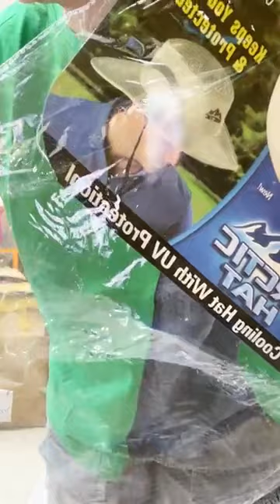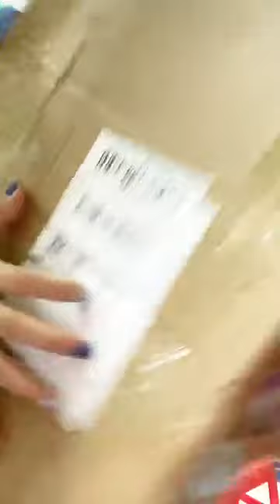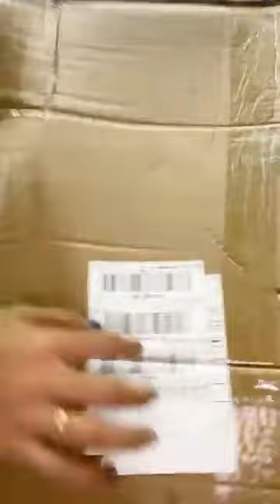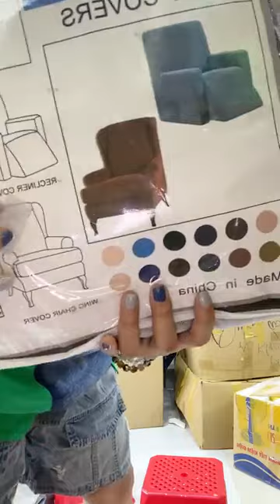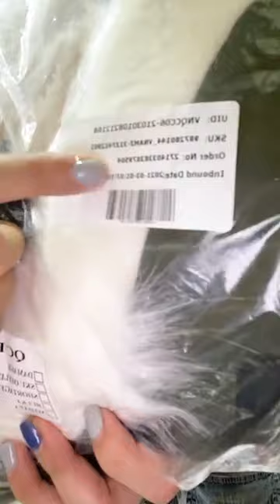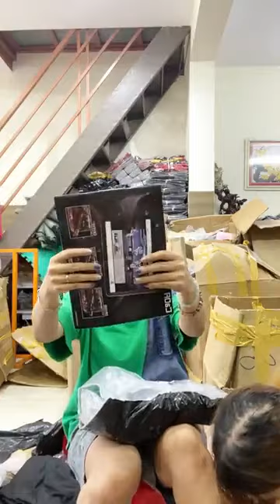Hạnh Vlog | Nay vui lắm các chị ơi ｜ By Hồ Thúy Diệu 100s | Live 24/5/23